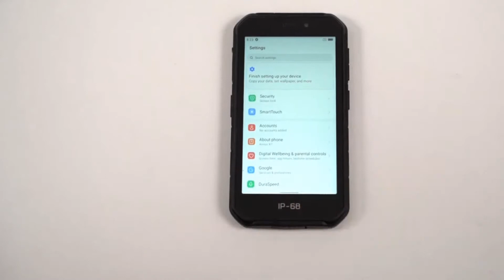Ulefone Armor X7(2020) Android 10 Rugged Phones, 13MP + 5MP Waterproof Cameras Review Amazon Price